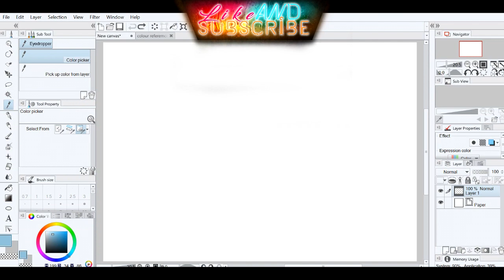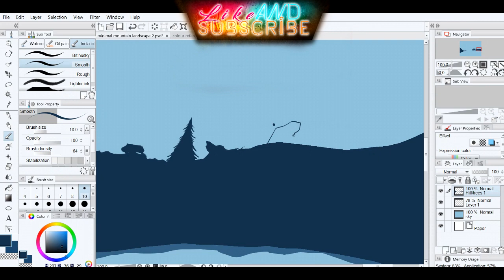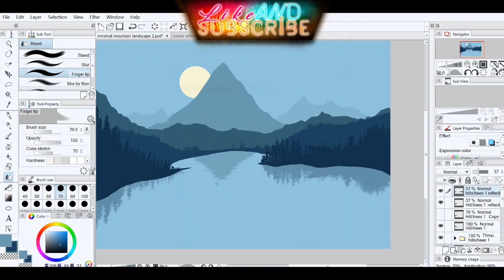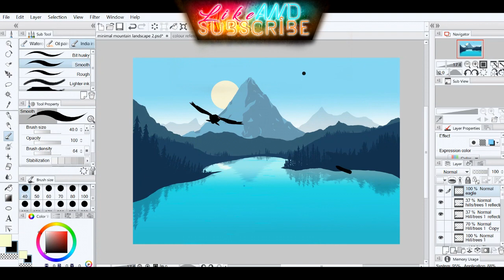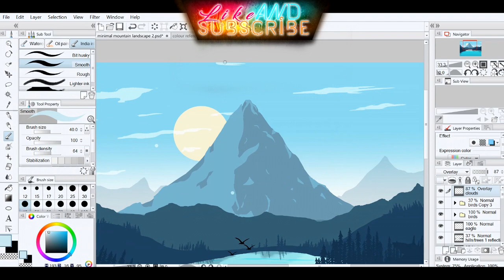Speed Art Minimal Lake Landscape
Hey guys hope your all doing well, I am back from my holiday so I will start pushing out videos regularly again. Today I bring you another speed art video this time its a minimal flat lake/mountain  landscape.